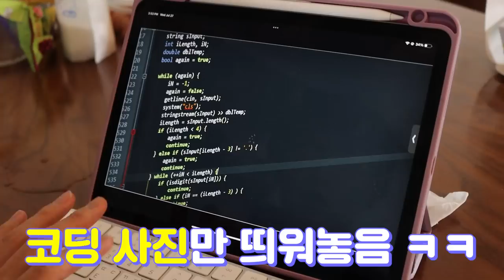이상형 잘 못 이해했을 때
집에서 친구들이랑 폭탄 게임하기!
과연 누가 걸릴까요?